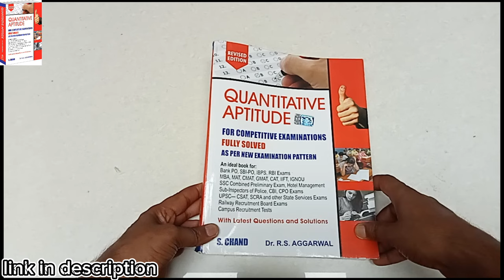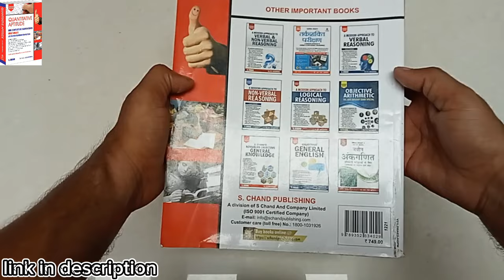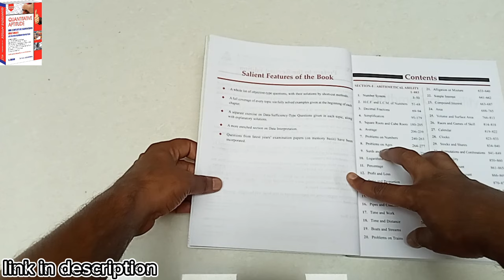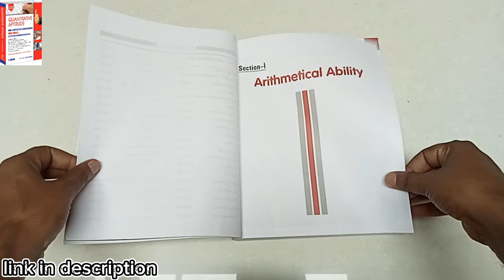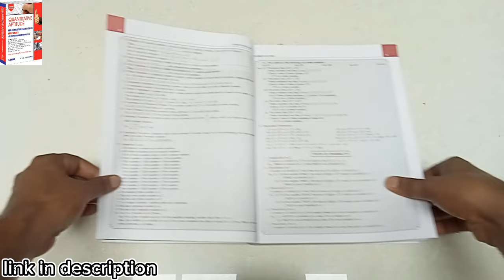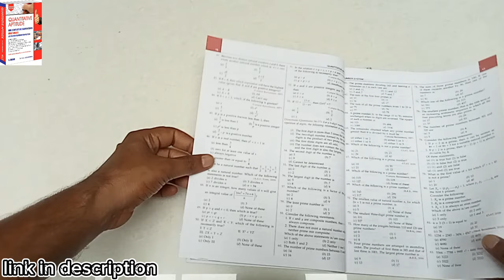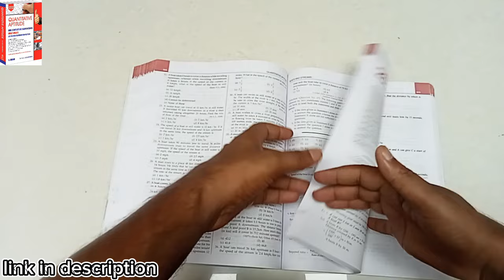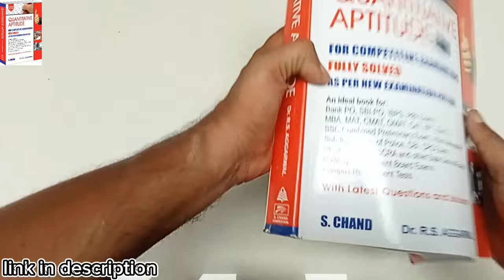Quantitative Aptitude Book | Bank Book Review | SBI PO Book Review | Best Upsc Book | R s agarwal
Welcome to "Apna-Exam- One Stop Solution for All SSC, Railway, Bank & Other Govt. Exams".

Railway

Railway